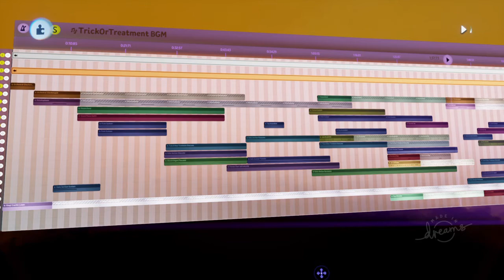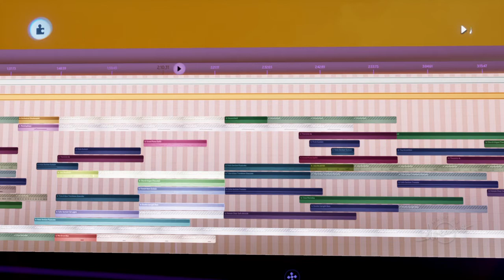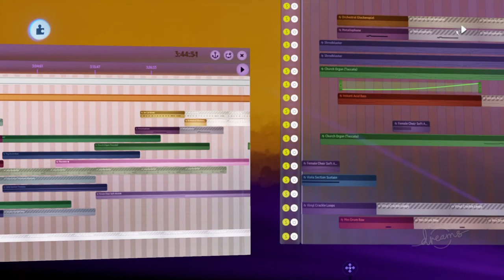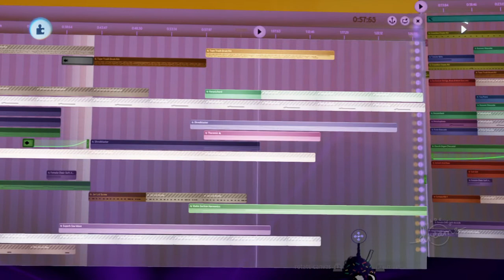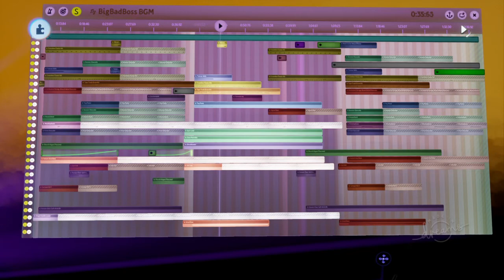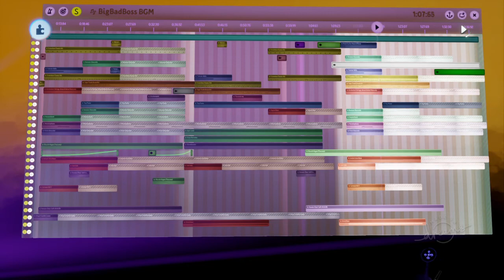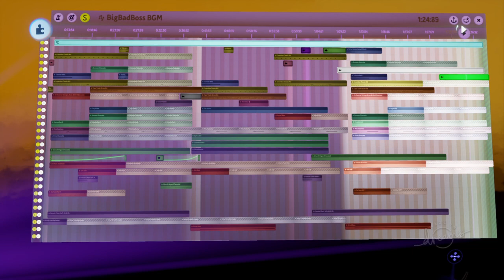Trick or Treatment (Full Suite Made in Dreams PS4)- VENWAVE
Happy totally-not- belated Halloween!

0:00 Ambient Music (Spooky Danny Elfman/Jim Dooley inspired music)
3:44 Skateboarding Music (Spooky Industrial Synth Rock Pop)
5:05 BigBadBoss Music (Spooky Industrial Cartoon Trance)